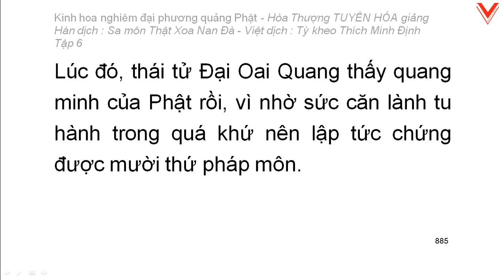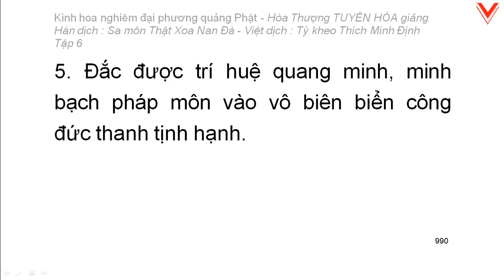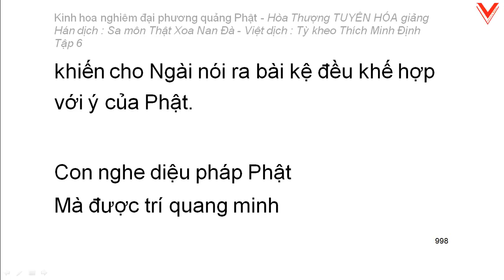Kinh hoa nghiêm - hoà thượng Tuyên Hoá giảng giải - Tập 6/25 (tiếp theo)